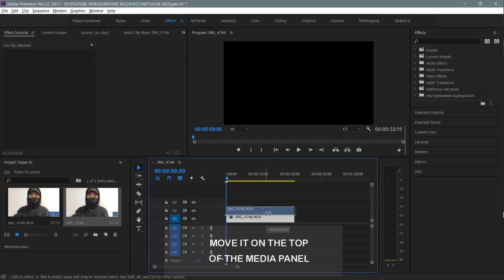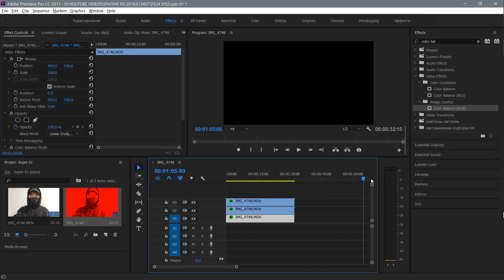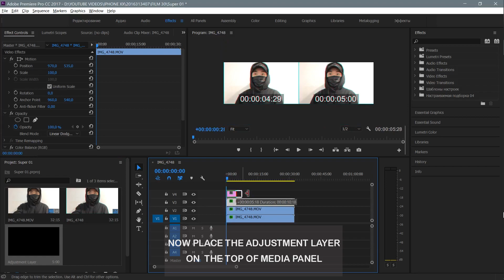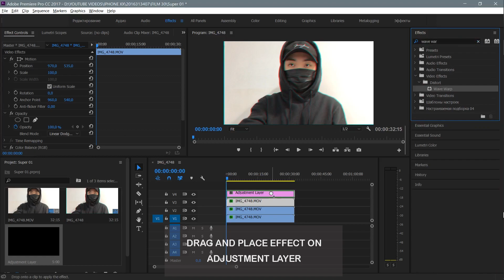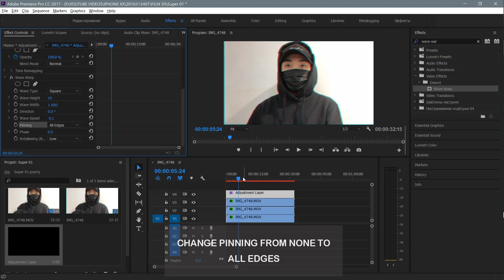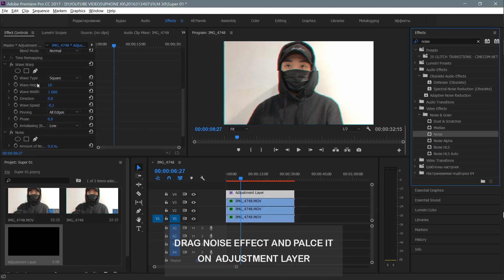Easy VHS Video Effect Tutorial (no plugins) || Adobe Premiere Pro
Want to learn some video effect? In this tutorial, we'll show you how to achieve the vintage VHS look effect for your videos on Premiere Pro without any plugins. Just follow this step by step. It's easy, we promise!